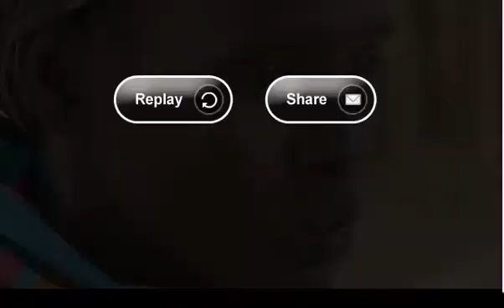Slavery in Sudan alive and well CNN